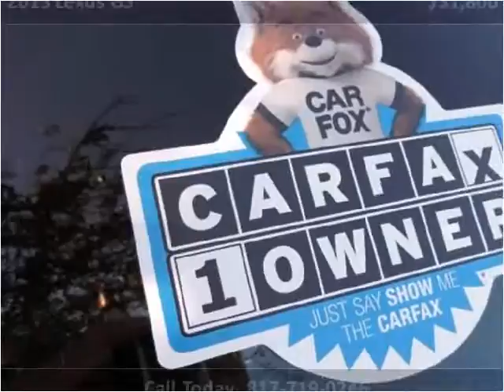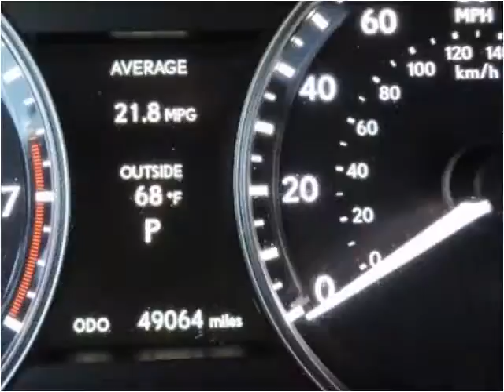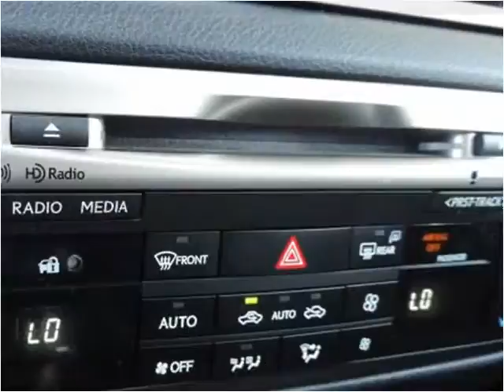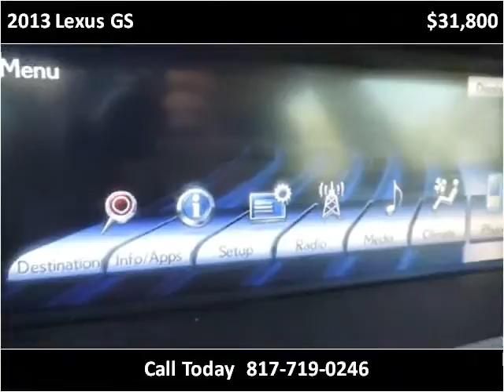2013 Lexus GS Used Cars Arlington Dallas Fort Worth TX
This 2013 Lexus GS is available from My Car Man.